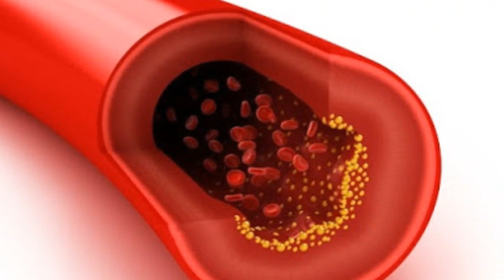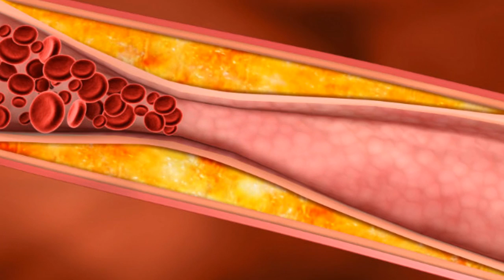Limpia los vasos sanguíneos de grasa en tan solo 30 días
Aunque no lo creas, el cuerpo necesita una determinada cantidad de colesterol para funcionar adecuadamente; pero el exceso de colesterol malo nos somete a un riesgo importante de sufrir cardiopatías o accidentes cerebrovasculares, además de otros problemas del sistema cardiovascular.  La grasa que de a poco se va adhiriendo a las paredes arteriales pone en peligro nuestra salud.

Es por esto que llevar una dieta rica en frutas, verduras y cereales, siempre es beneficiosa para reducir las posibilidades de complicaciones en la salud. Al mismo tiempo, será necesario evitar todo alimento que genere grasas en las arterias.

Por lo general, esta limpieza se lleva a cabo de distintas maneras. Dieta, remedios naturales, con plasmaféresis (separación de glóbulos rojos y blanco de la sangre, del plasma) y también con láser.

Pero como paso previo y recurriendo siempre a alternativas naturales, para limpiar los vasos sanguíneos de sustancias tóxicas y así aumentar la elasticidad de los mismos, te proponemos este remedio casero muy eficaz para eliminar depósitos de colesterol.

El ajo y el limón son maravillosos aliados para limpiar las arterias obstruidas, reducir el colesterol malo, aumentar el bueno y fortalecer las paredes de los vasos. De esta manera se reduce el riesgo de enfermedades como la aterosclerosis.

El ajo comúnmente forma parte de la gastronomía, pero además de aportar sabor a las comidas, sabemos que cuenta con propiedades beneficiosas para la salud, como por ejemplo, proteger el sistema cardiovascular.

El limón es un alimento altamente medicinal es famoso por su alto contenido de vitamina C. Cuenta con antioxidantes y vitaminas del grupo B, vitamina E y muchos minerales: potasio, magnesio, calcio y fósforo, cobre, cinc, hierro y manganeso. El cítrico oxida y elimina las grasas presentes en las venas.

Remedio para limpiar los vasos sanguíneos

Ingredientes

2 dientes de ajo grandes
2limones medianos
1 ½ de agua hervida

Preparación

Limpiar los ajos y cortarlos en mitades. Cortar los limones en rodajas sin quitarles la cáscara. Licuar ambos ingredientes con el agua para que todo quede completamente integrado. Colocar la mezcla en un frasco de vidrio y refrigerar durante 3 días. Colar y ya está listo para consumir.
Se aconseja tomar 1 o 2 cucharadas antes de las comidas durante 40 días y repetirlo una vez al año.

Otros beneficios

Previene la formación de células cancerosas. Sus propiedades antioxidantes regeneran y rejuvenecen.